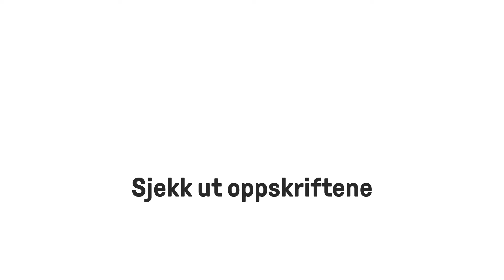Hvordan lage Krabbe Mantecato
Mantecato er en salt, Italiensk mousse, som vanligvis lages med en annen kjent, Norsk ingrediens. Nemlig tørrfisk, og serveres på flatbrød. Men Mantecato smaker like godt - om ikke bedre - med krabbe fra Hitra.